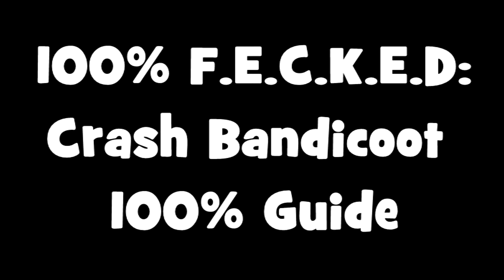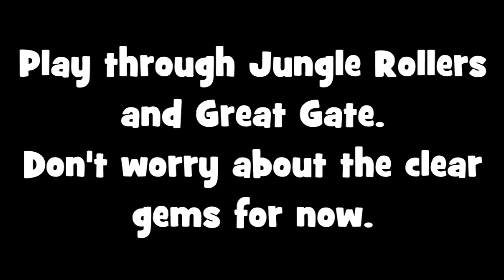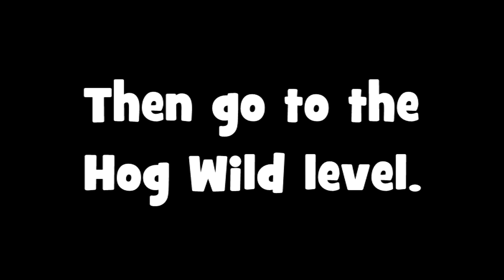100% F.E.C.K.E.D: Crash Bandicoot (All Gems) – Part 1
Welcome to the 100% F.E.C.K.E.D segment for Crash Bandicoot. In the first part part we will be getting the first seven gems in N.Sanity Beach, Boulders, Hog Wild, Up the Creek, Lost City, Jungle Rollers and Temple Ruins. Enjoy!